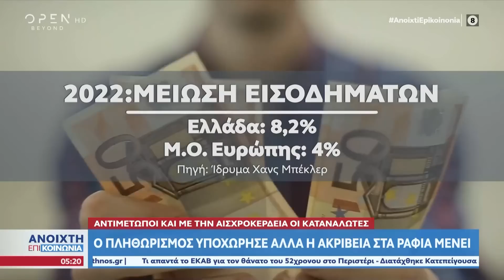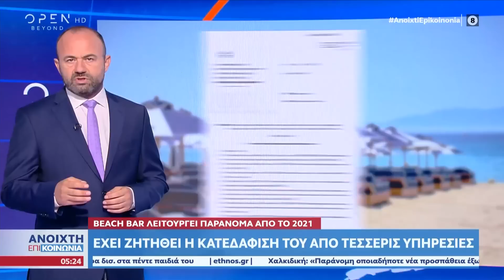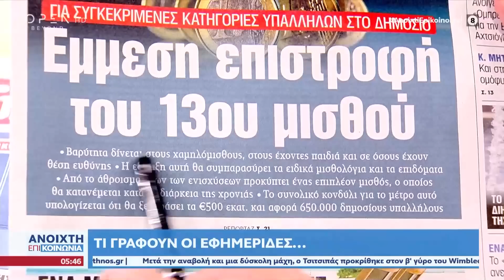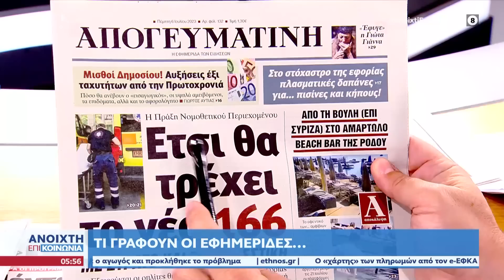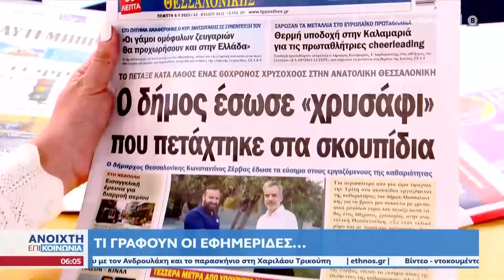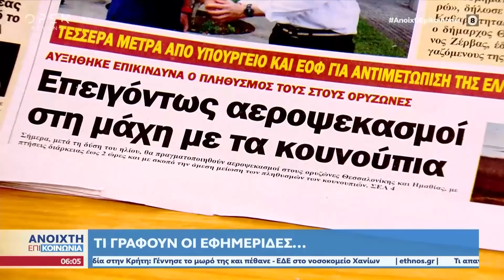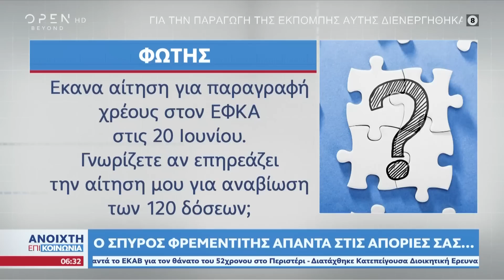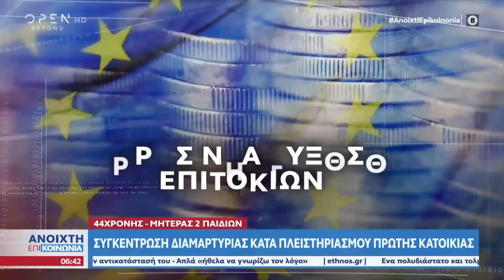Ανοιχτή επικοινωνία 06/07/2023 | OPEN TV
Γίνετε μέλος στο κανάλι του OPEN για να αποκτήσετε πρόσβαση σε προνόμια:
Τι κερδίζουν οι εργαζόμενοι συνταξιούχοι, τι ισχύει με την αλόη βέρα που κατηγορείται για καρκινογόνο δράση στον άνθρωπο, αλλά και πού μπορούμε να κάνουμε δωρεάν μπάνιο στη Γλυφάδα.